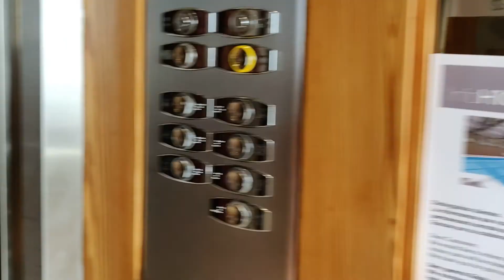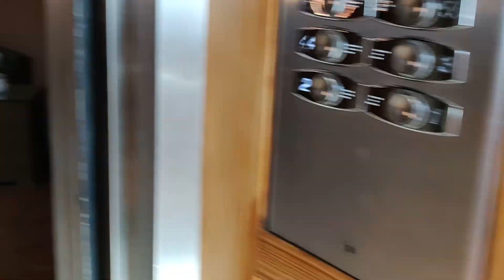Canary Islands - H10 Costa Adeje Palace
Знакомство с отелем H10 Costa Adeje Palace, Канарские острова.